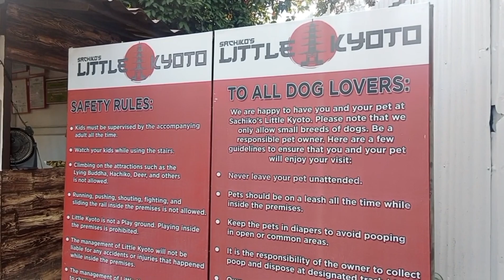Little Kyoto Tour From CAVITE CITY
Cebuano city Tour